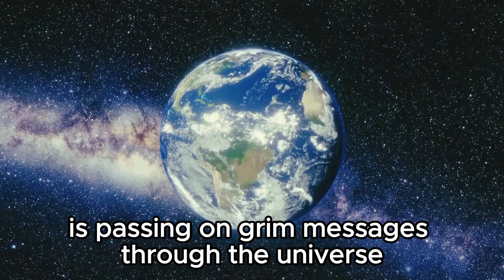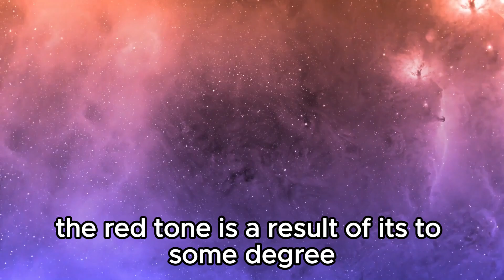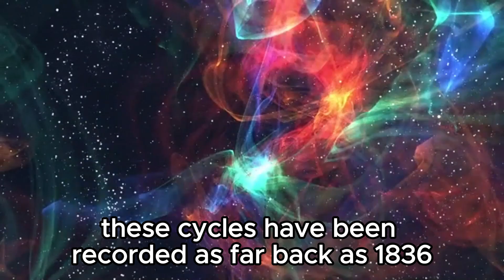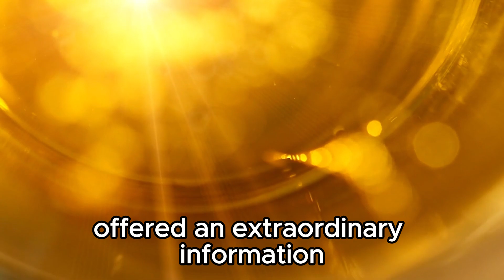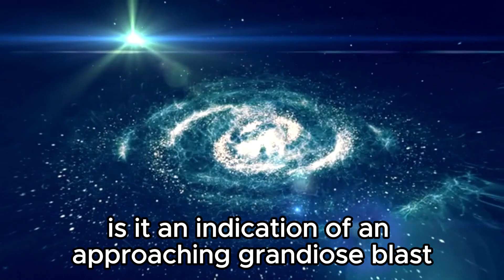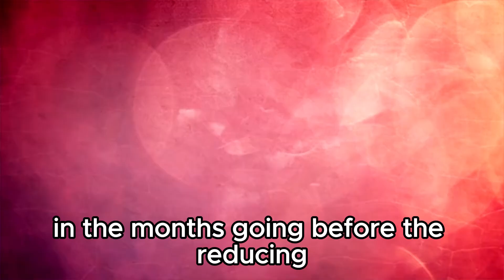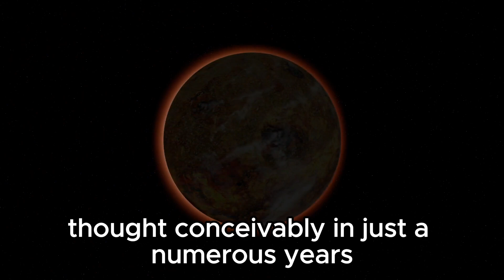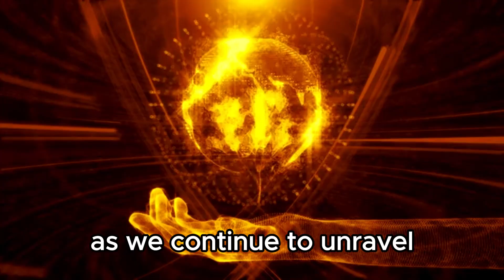"Cosmic Countdown: Brian Cox Forecasts Betelgeuse's Spectacular Demise"